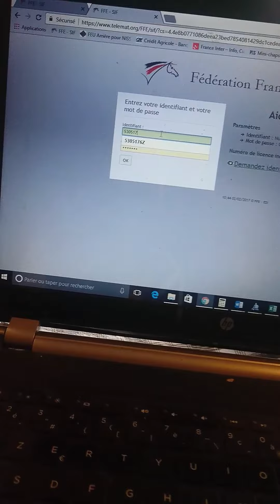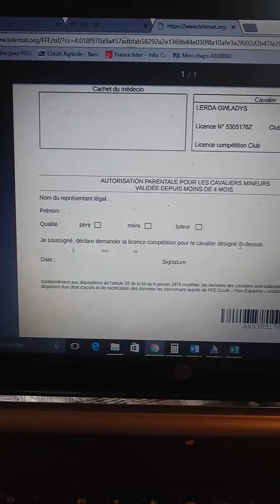Tuto licence compétition FFE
Comment demander une licence compétition équitation en catégorie club.